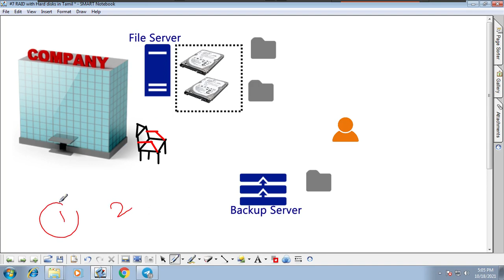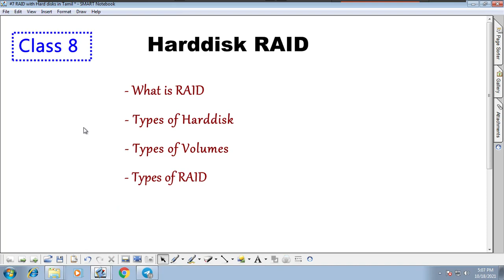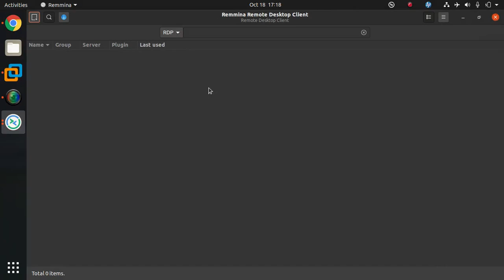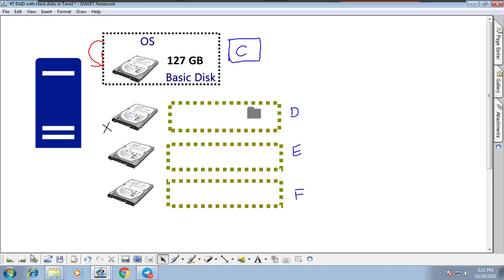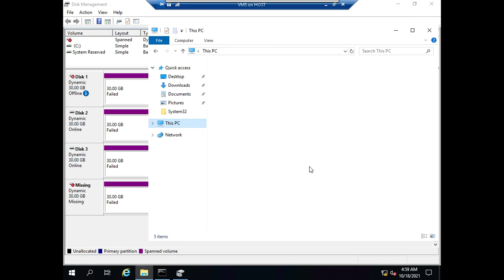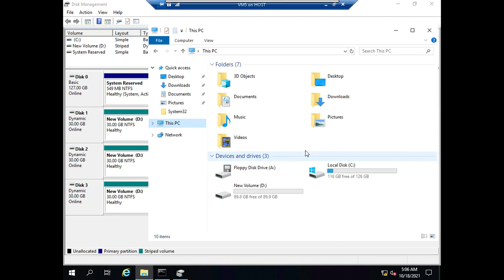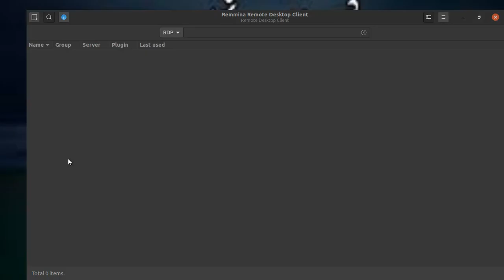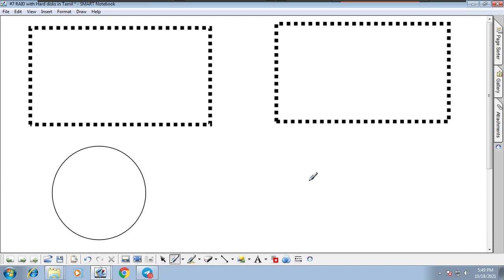#8 RAID Part2 with Hard Disks in Tamil | Huzefa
- What is Simple Volume
- What is Spanned Volume
- What is Striped Volume
- What is Mirrored Volume
- Problems with Mirrored Volume